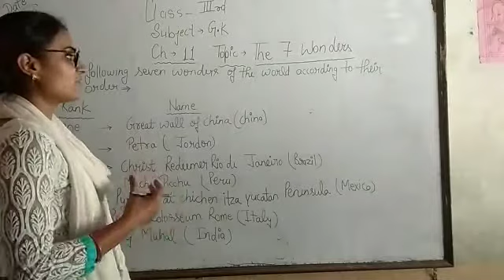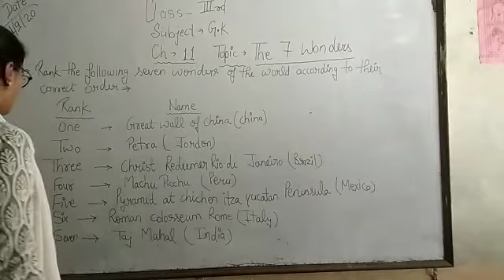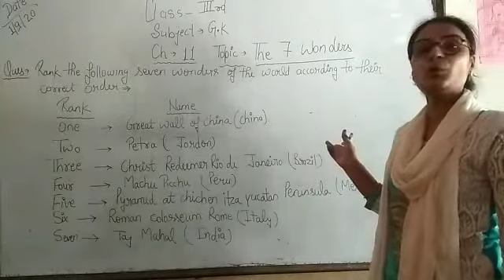class -3rd,sub - Gk , ch -11, topic - The 7 wonders